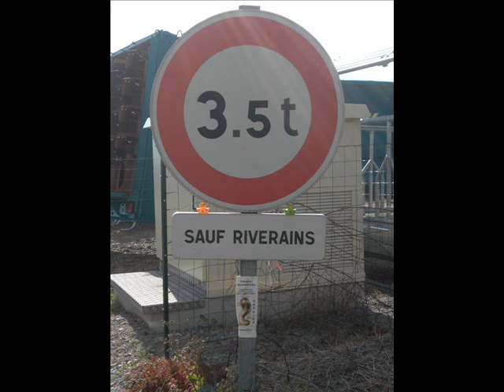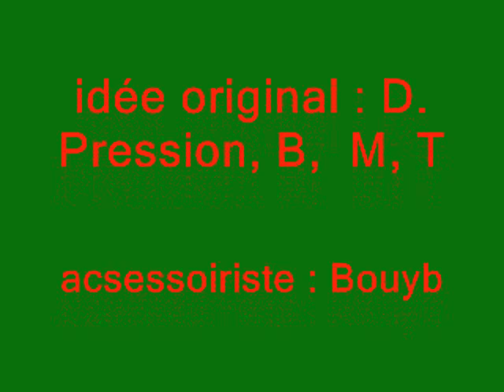Road trip duck _Ultra vomit_je collectionne les canards (vivants)